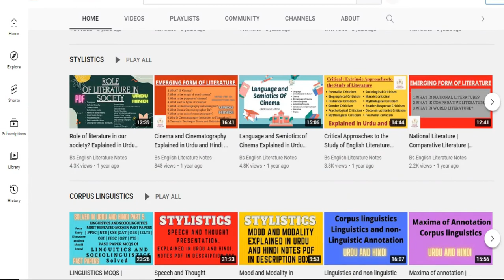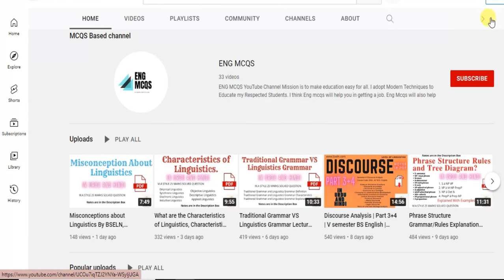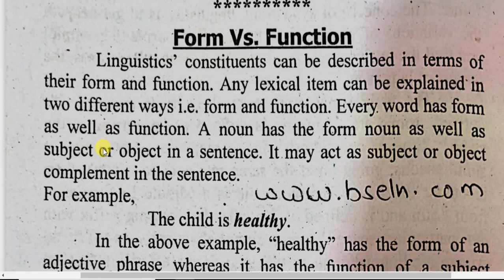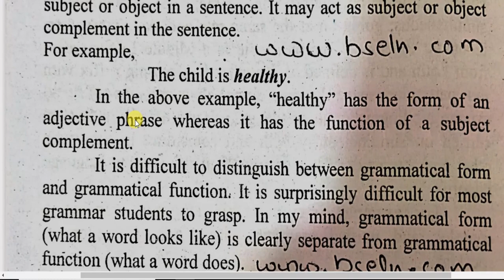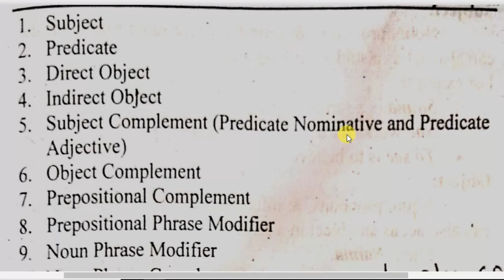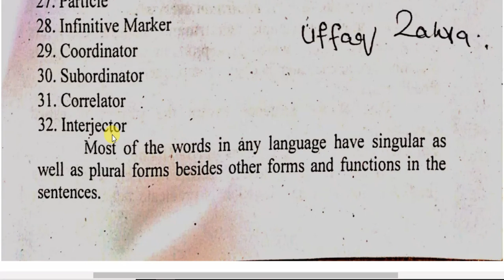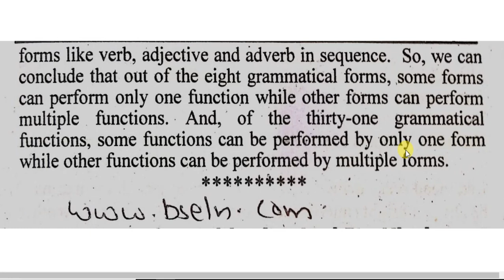Form VS Function in Linguistics, Form VS Function in Linguistic Lecture,Form in Linguistic Explained